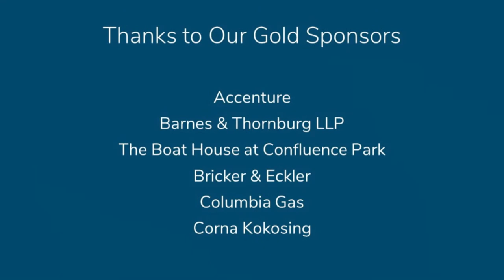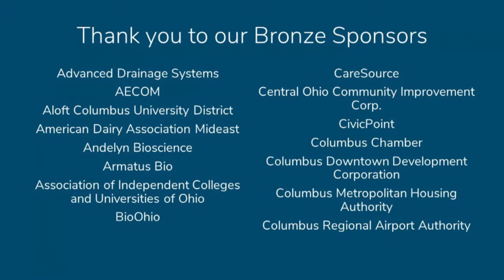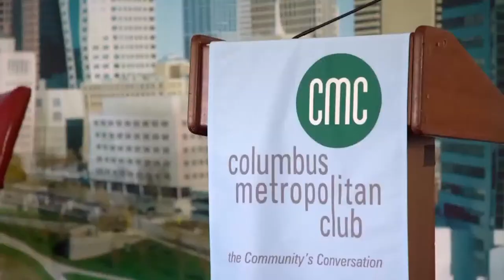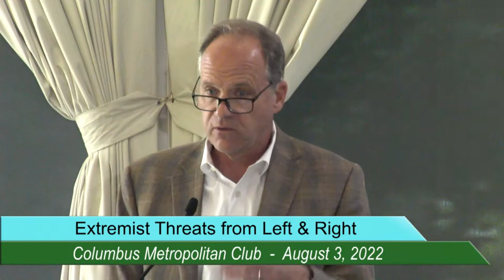Democracy in Crisis 2: Extremist Threats from Left and Right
The “Democracy in Crisis” series of public forums is examining threats to democracy leading up to and beyond the 2022 U.S. midterm elections with a series of monthly programs, each presenting expert speakers who will address aspects of the ongoing threats to stability of America’s centuries-old experiment in democracy. The series is a partnership between the Columbus Metropolitan Club and WOSU Public Media, with the Columbus Council on World Affairs as an additional partner for the August 3 program.

Featuring Christopher Gelpi, Ph.D., Director and Chair of Peace Studies and Conflict Resolution, Mershon Center for International Security Studies, and Professor of Political Science, The Ohio State University, Laura Dugan, Ph.D., Ralph D. Mershon Professor of Human Security and Professor of Sociology, The Ohio State University Department of Sociology, Alam Payind, Ph.D., Retired Director of the Middle East Studies Center, The Ohio State University, and Victoria Gurevich, Ph.D. Candidate, Political Science, The Ohio State University, with host Mike Thompson, Chief Content Director, News and Public Affairs, WOSU Public Media.